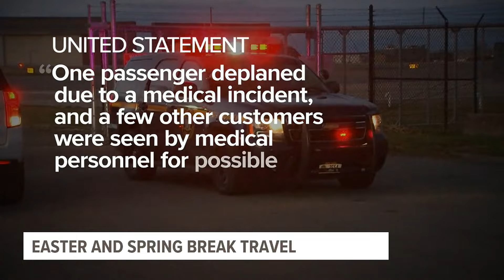TSA screens largest number of flyers in 2024 so far as people travel for Spring Break, Easter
Travel organizations expect those numbers to continue as people travel for the April 8 eclipse.